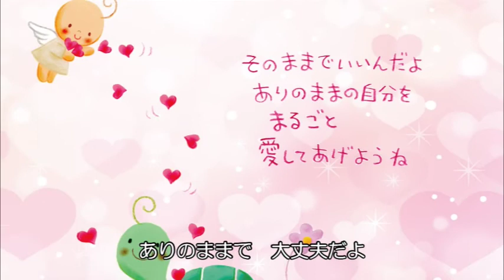【出会いは奇跡】 @2022/07/10